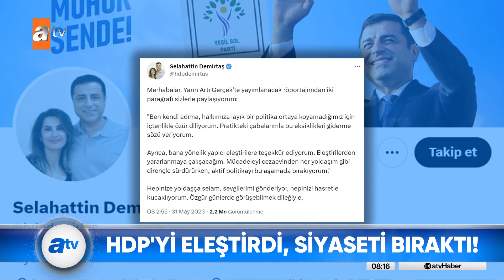Demirtaş siyaseti bıraktı! - atv Haber 1 Haziran 2023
28 Mayıs cumhurbaşkanlığı seçiminin kaybedenleri arasında HDP ve onun eski eş genel başkanı Selahattin Demirtaş da var.  Cezaevinden bir mektup yazdı Demirtaş. Mektupta hem partisini topa tuttu. Hem de aktif siyaseti bıraktığını açıkladı. İşte sıcak gelişmenin detayları.